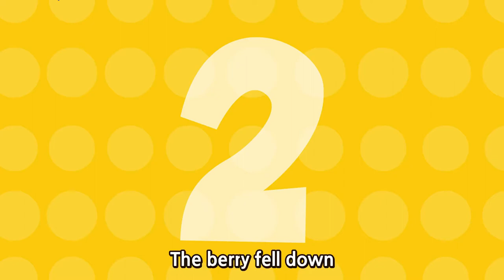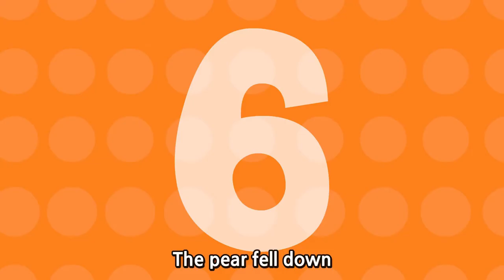Hickory Dickory Dock - Nursery Rhymes & Baby Songs | Wekiz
Nursery Rhymes
Cartoon Songs For Babies
Songs For Babies

Video:  Wekiz Song